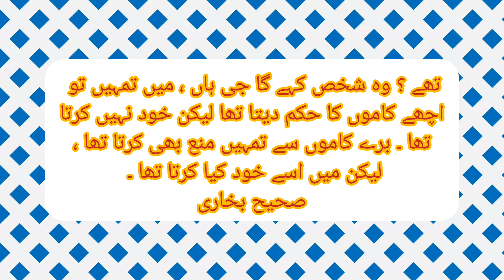jhannum men chakker lgany wala admi .!?youtube